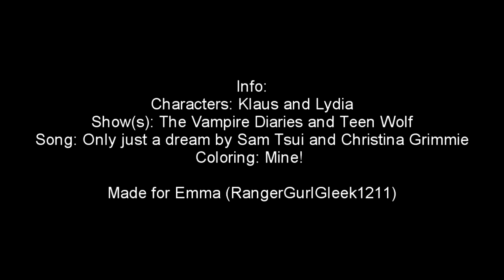Klaus & Lydia | Just a dream (For Emma)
Hi, everyone! Here's my second Klydia, (Klaus/Lydia) video... and honestly, it was really hard. Haha. This is made for Emma (Rangergurlgleek1211) as it was one of the AU couples on her christmas wishlist. (Which you can find
Emma.. I really hope you like it! Sorry it isn't that great, but I really wanted to make something for you. You're a really great person and you deserve all good things :)